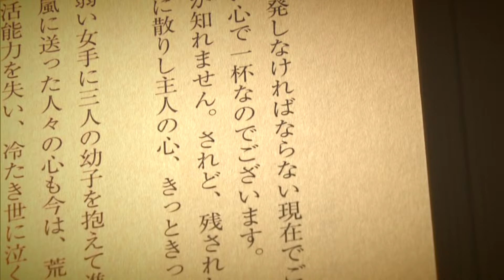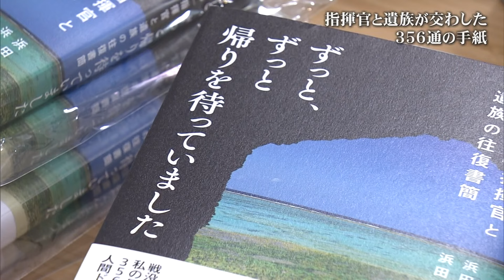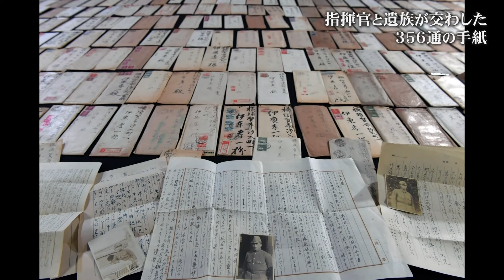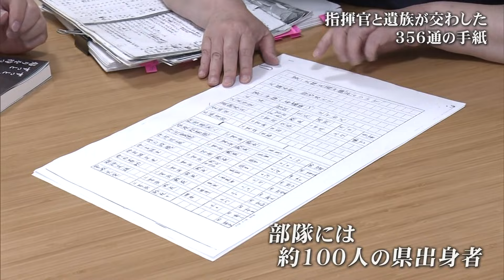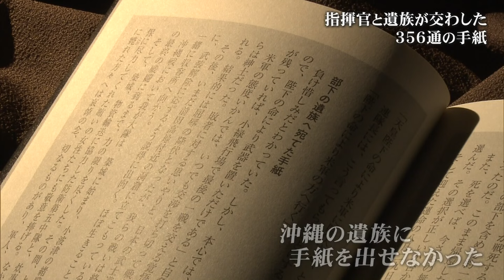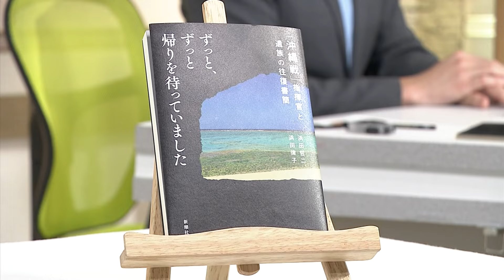往復書簡で知る沖縄戦 一人でも多くの人に伝えるため書籍化 (沖縄テレビ)2024/3/6